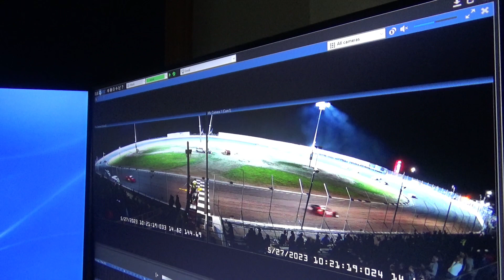MOD Feature 10 21 5 to rear